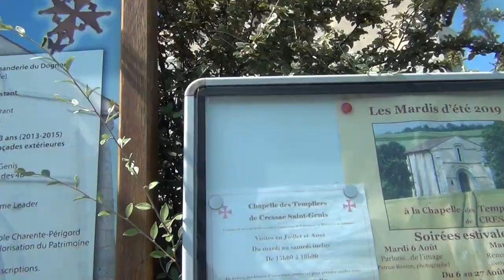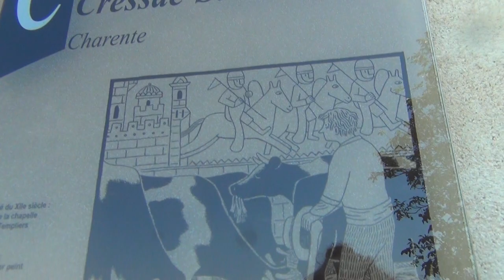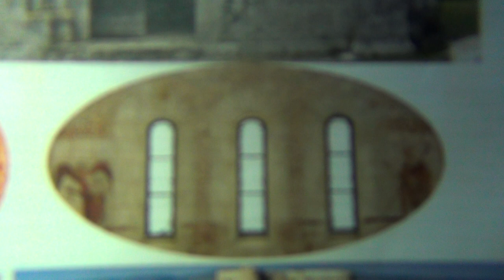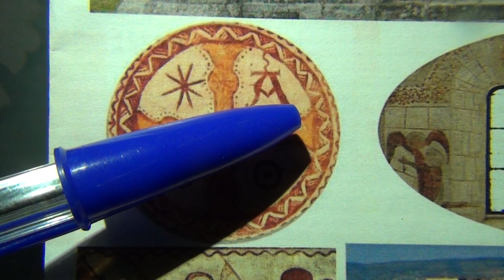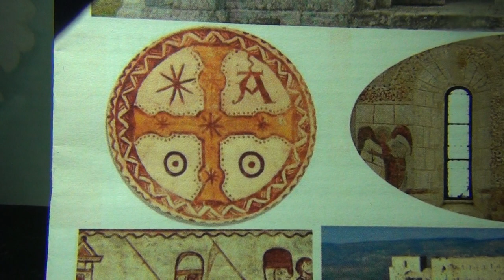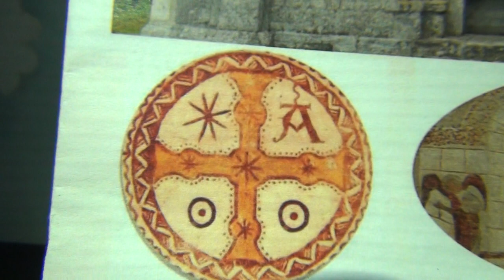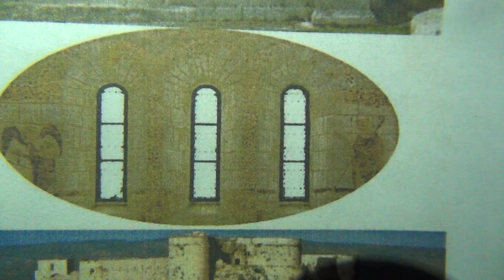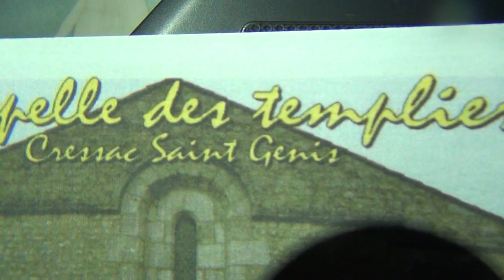Sean Hross Deciphers Enigma Mysterious Knights Templars' Pharaonic Sun Wheel in Cressac Commandery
The curator of the Commandery Cressac St.-Genis asked me, if I could decypher the ancient Templars' secret symbol on the wall, as nobody throughout all the centuries had been able to understand it, so with both academic ingredients of both the Pharaonic and the Templars era, I was able to interpret the ancient Templar symbol; thus furthermore proving, that the Knights Templars are the original descendants of the Pharaohs, which I abundantly prove in my video "The Swiss Beast - Home of the Devil".